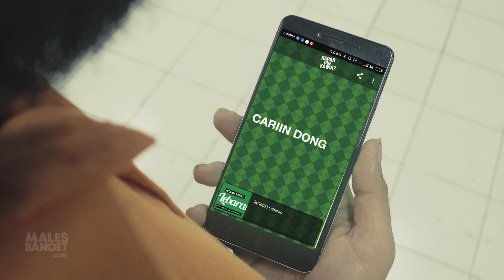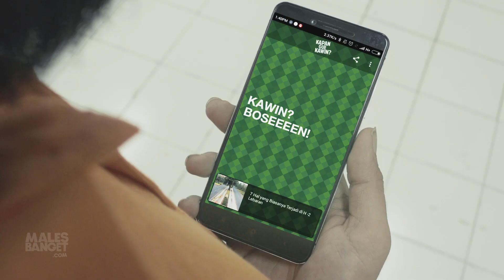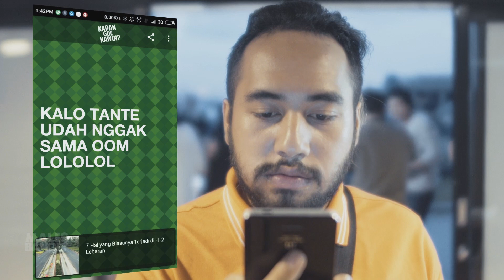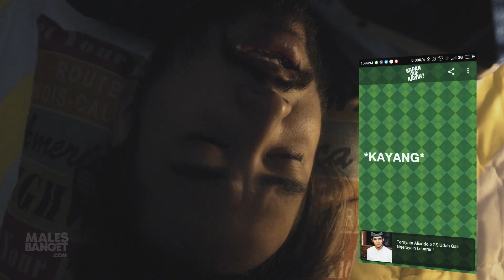Cara Ngeles Kalau Ditanya "Kapan Kawin?" (kapanguekawin.com)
Ketika kamu udah survive ditanyain "kapan lulus?" beberapa tahun lalu. Kamu belum bisa senang begitu aja, karena masih ada kalimat "kapan kamu kawin?". Sebuah pertanyaan sakral yang bawaannya pengen kabur dari obrolan ini. Tenang! MBDC punya solusinya, yuk buka kapanguekawin.com dan berbahagialah!

CREDIT TITLE:
Producer/Director: @ranmamuse
DOP: @dwariya
Soundman: @ranmamuse
Editor: @anggancet @ranmamuse
Motion: @heykila @ranmamuse